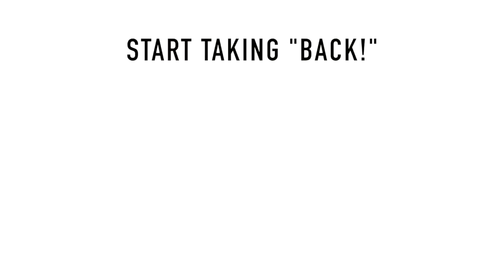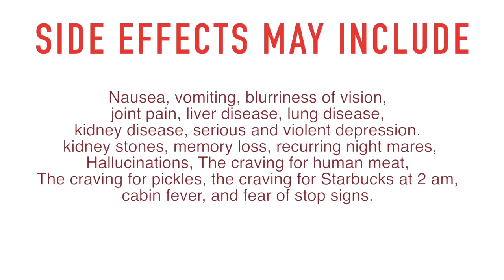THIS WILL CHANGE YOUR LIFE FOREVER. *Amazing*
This will change your life forever. I'm so Happy that someone has finally made a product like this! I've been looking forever. Buy BACK today! FOLLOW ME DOWN BELOW!